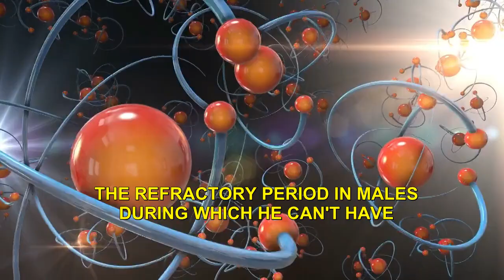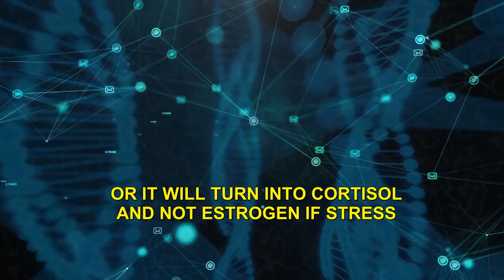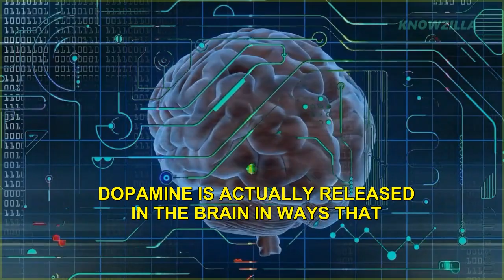CRAZY Testosterone and Energy Flow With This Scientific Trick | Andrew Huberman- Neuroscientist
Dr. Andrew Huberman, a neuroscientist, discusses ways to maximize the effects of estrogen and testosterone, the sex steroid hormones. how different activities like physical activity, competition, light gazing, resting, breathing, exposure to heat and cold, having sex physically, or just watching sex, affect the levels of testosterone, estrogen, or libido.

These techniques all have the potential to naturally boost levels of testosterone without the need of drugs, injections, or other treatments
Dr. Andrew Huberman, explores science-backed strategies for optimizing  hormones such as testosterone and estrogen.

Crazy Testosterone and Energy Flow With This Scientific Trick